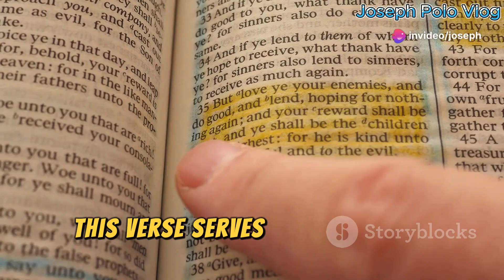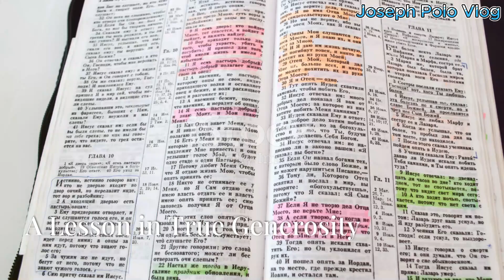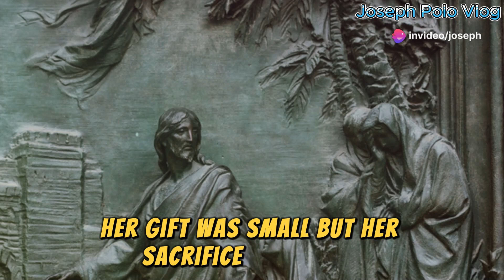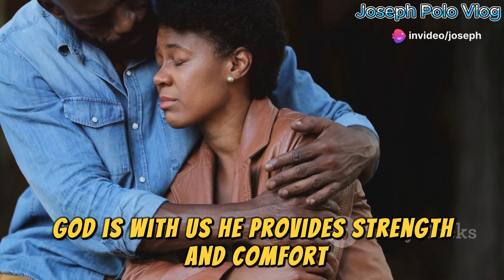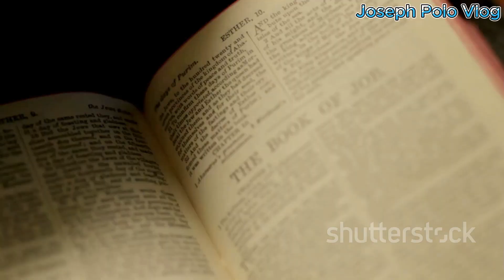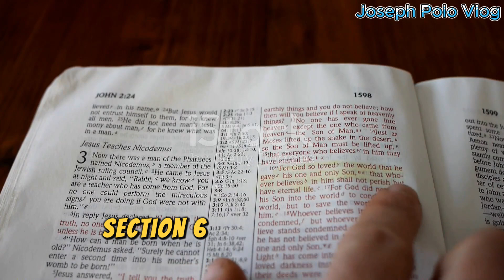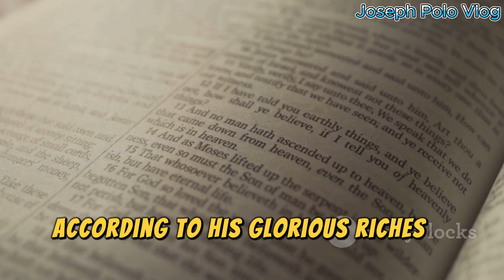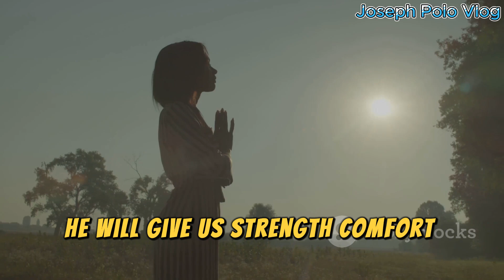Why Kind People Struggle Financially According to the Bible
This is for those who have a kindhearted people, if you are a kind person, well this is for you, keep watching of who you are, you are in the right path, said by God. Follow what is in your heart, and miracles will happen to you someday. God bless you